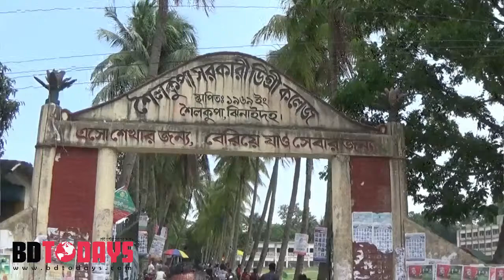ইউএনও কাপ পেশাজীবি ক্রিকেট টূর্নামেন্টের ফাইনাল খেলা অনুষ্ঠিত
ঝিনাইদহে ইউএনও কাপ পেশাজীবি ক্রিকেট টূর্নামেন্টের ফাইনাল খেলা অনুষ্ঠিত হয়েছে। শুক্রবার সকালে শৈলকুপা উপজেলার ডিগ্রি কলেজ মাঠে এ প্রতিযোগিতার চুড়ান্ত খেলা অনুষ্ঠিত হয়।